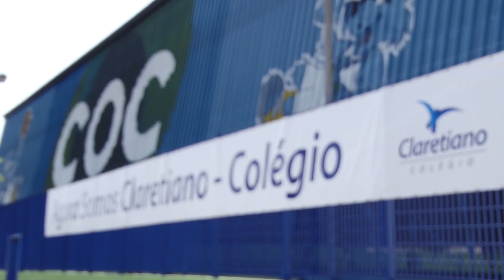Claretiano assume colégio particular e amplia estrutura em Rio Claro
O Claretiano - Rede de Educação ampliou o trabalhado educacional existente em Rio Claro há mais de 90 anos ao assumir o Colégio COC. É a segunda unidade de educação básica na cidade.